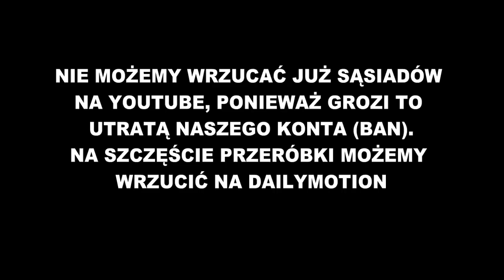Sąsiedzi - Pragnienie Latania [Zwiastun Przeróbka Dubbing +18]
Ostatnio były reuploady starych przeróbek, czas na przeróbkę, która była na youtube najkrócej, a więc nasza przeróbka odcinka "Pragnienie latania".